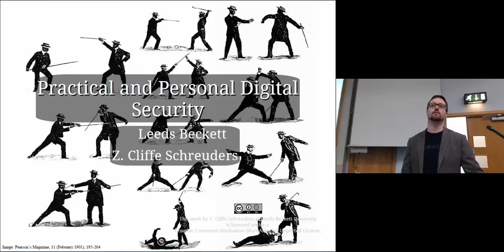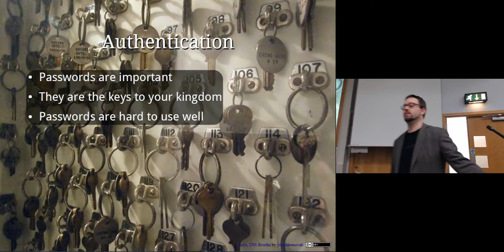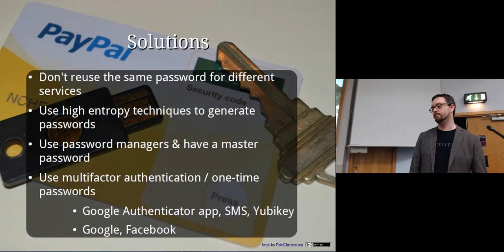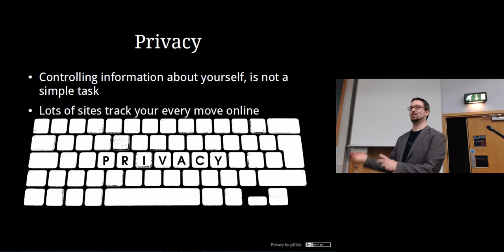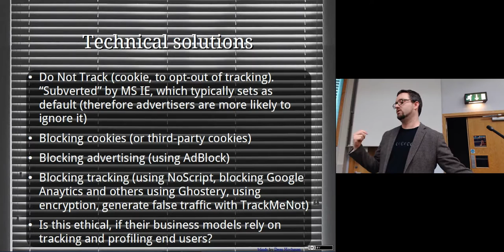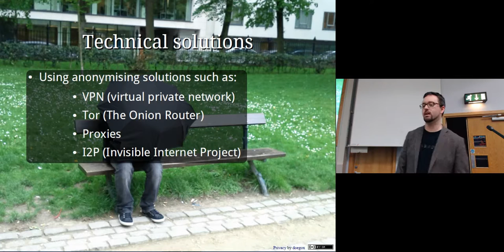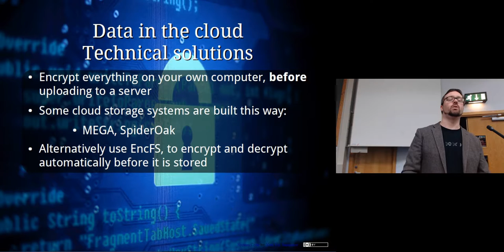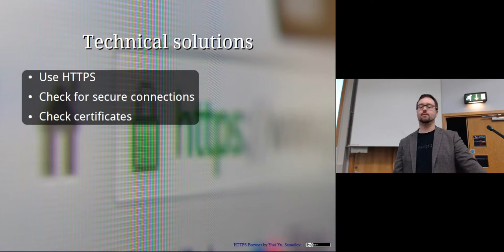Personal Privacy and Security: Computer Security Lectures 2014/15 S2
Topics covered in this lecture include:

Practical advice you can use to keep yourself safer online!

Authentication
Passwords are important
They are the keys to your kingdom
Passwords are hard to use well
Solutions
Don't reuse the same password for different services
Use high entropy techniques to generate passwords
Use password managers & have a master password
Use multifactor authentication / one-time passwords
Google Authenticator app, SMS, Yubikey
Google, Facebook
Privacy
Controlling information about yourself, is not a simple task
Lots of sites track your every move online
Technical solutions
Consider your privacy settings on your online services and apps
Evaluate your security settings for apps and OSs
Technical solutions
Do Not Track (cookie, to opt-out of tracking). “Subverted” by MS IE, which typically sets as default (therefore advertisers are more likely to ignore it)
Blocking cookies (or third-party cookies)
Blocking advertising (using AdBlock)
Blocking tracking (using NoScript, blocking Google Anaytics and others using Ghostery, using encryption, generate false traffic with TrackMeNot)
Is this ethical, if their business models rely on tracking and profiling end users?
Technical solutions
Using anonymising solutions such as:
VPN (virtual private network)
Tor (The Onion Router)
Proxies
I2P (Invisible Internet Project)
Technical solutions
Your data in the cloud
Storing your data on someone else's server is convenient, but somewhat risky
Google Drive, Dropbox, etc
Data in the cloud
Technical solutions
Encrypt everything on your own computer, before uploading to a server
Some cloud storage systems are built this way:
MEGA, SpiderOak
Alternatively use EncFS, to encrypt and decrypt automatically before it is stored
Physical access
Technical solutions
Each separate user should have a separate user account – never login to a GUI as root/Administrator
Lock the screen or log out when leaving a computer
Data privacy
Technical solutions
Encrypt everything, everywhere
Full disk encryption
Hardware vs software encryption
Consider Webcams and microphones
Software breaks and misbehaves
Software vulnerabilities are accidentally introduced by programmers
Malware is intentionally malicious
Technical solutions
If you use Windows, install The Enhanced Mitigation Experience Toolkit, and use it to further protect the programs you use
Run software in sandboxes (for example, Sandboxie)
Don't install software you don't trust
Keep software up to date
Use anti-malware – there are free options
Email is insecure
Yet email is very important
Technical solutions
Don't assume all email is trustworthy
Critically evaluate attachments
S/MIME
PGP
Web
HTTP is insecure
HTTP is very important
Technical solutions
Use HTTPS
Check for secure connections
Check certificates
Wi-Fi security
Technical solutions
Wi-Fi encryption
Don't use WEP
WPA2 is considered fairly secure
Disable  Wi-Fi Protected Setup (WPS): it can often enable circumvention of authentication
Be safe